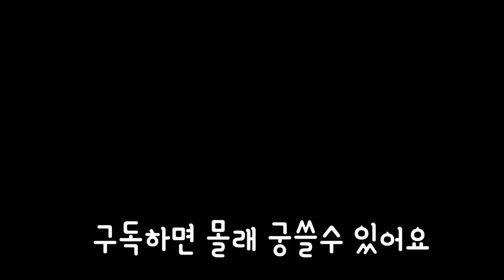벌벌 떨어라 특)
섹.시.에.이.스

신작, 고전명작,인디, vr 등등 종합게임 방송 유튜버 농약액기스입니다!
방송 시작 저녁 7시~ 방종은 랜덤입니다